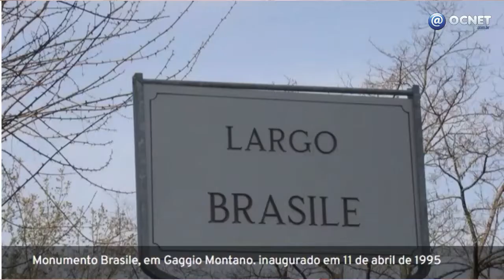Octávio Pontelli - um herói expedicionário brasileiro que combateu na Itália: conheça a história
Há 50 anos, exatamente no dia 30 de Novembro de 1972, morria precocemente aos 52 anos de idade o Sr. Octávio Pontelli.

O pioneiro hoje homenageado e perpetuado em Osvaldo Cruz com seu nome a uma das ruas da cidade, o expedicionário da Segunda Guerra participou da Batalha de Monte Castelo na Itália em 1945.

Neste vídeo, um de seus filhos, o médico veterinário, Osvaldo Pontelli, lembra a história do pai, que se foi quando ele tinha apenas 12 anos de idade, mas jamais deixou de estar presente através de seu legado baseado em valores como família, amor, respeito e valor pelas raízes.

Veja que história incrível!